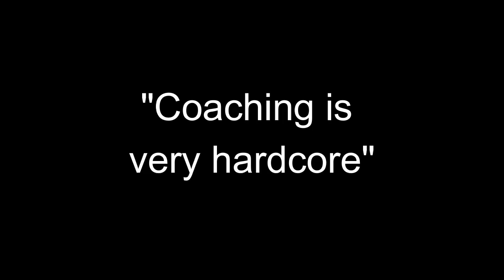Coaching is very HARDCORE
Candace Rapha of Fearless Excellence tells the truth about coaching.